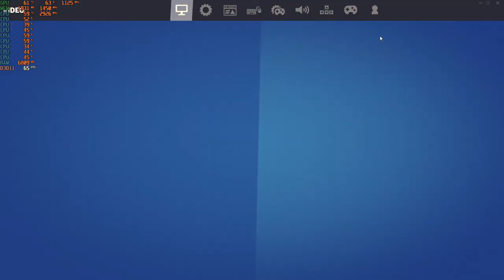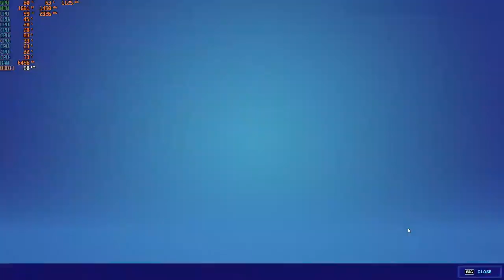Fortnite - With The Radeon R9 270X at 1080p + The Intel I7 860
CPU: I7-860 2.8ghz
GPU:  HIS IceQ X² Boost Radeon R9 270X 2GB Gddr5 OC
PSU: APEVIA ATX-BT550W (550w)
Ram: 8gb ddr3 1333mhz
OS: Win10 Pro
Res: 1080p
Settings: Epic/Mixed ; DX11